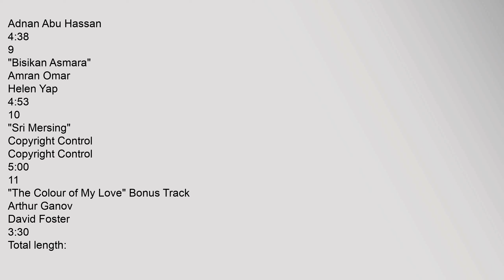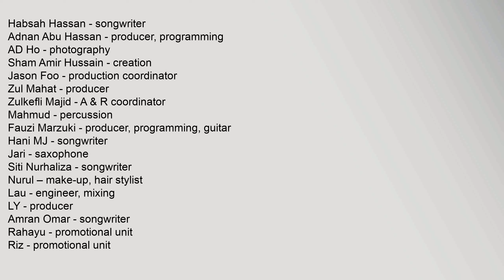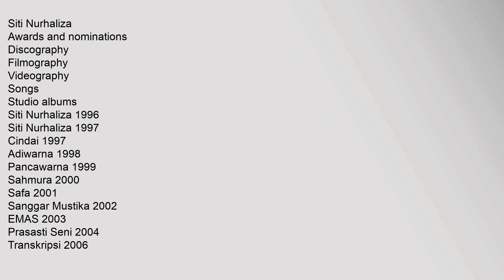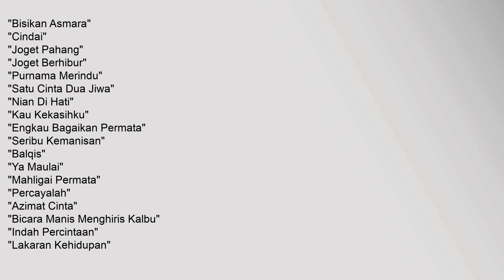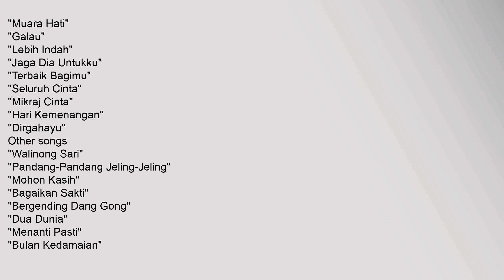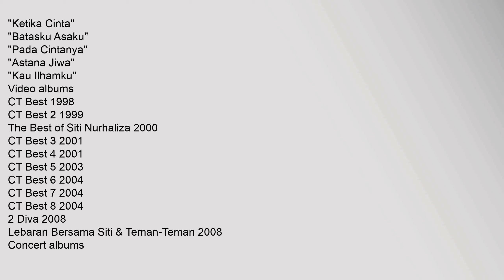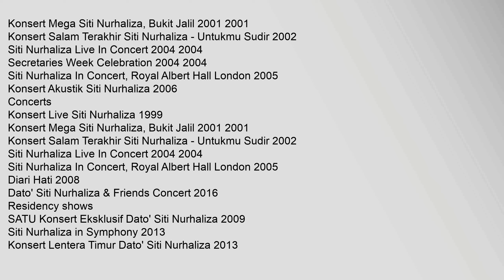Siti Nurhaliza II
For,the,first,time,of,Sitis,career,,she,wrote,the,lyrics,for,the,song,,"Demi,Kasih,Kita"
Contents
1,Track,listing
2,Credits,and,personnel
3,Notes
4,References
Track,listing
No
Title
Writers
Producers
Length
1
"Aku,Cinta,Padamu",
Baiduri
LY
5:23
2
"Wajah,Kekasih",
Hani,MJ
Adnan,Abu,Hassan
5:16
3
"Tirai,Semalam",
S,Amin,Shahab
Fauzi,Marzuki
5:04
4
"Demi,Kasih,Kita",
Siti,Nurhaliza
Adnan,Abu,Hassan
4:47
5
"Kesilapanku,,Keegoanmu",
Baiduri
LY
5:25
6
"Khayalan,Cinta",
Ucu
Xiao,Wong
5:09
7
"Usah,Diragui",
Habsah,Hassan
Zul,Mahat
4:53
8
"Rindu,di,Antara,Kita",featuring,Ciang,Teng
Hani,MJ,,Ciang,Teng
Adnan,Abu,Hassan
4:38
9
"Bisikan,Asmara",
Amran,Omar
Helen,Yap
4:53
10
"Sri,Mersing",
Copyright,Control
Copyright,Control
5:00
11
"The,Colour,of,My,Love",Bonus,Track
Arthur,Ganov
David,Foster
3:30
Total,length:
53:58
VCD,Version
No
Title
Writers
Producers
Length
1
"Aku,Cinta,siti,nurhaliza,ii,album,cover,,siti,nurhaliza,ii,Siti,Nurhaliza,II